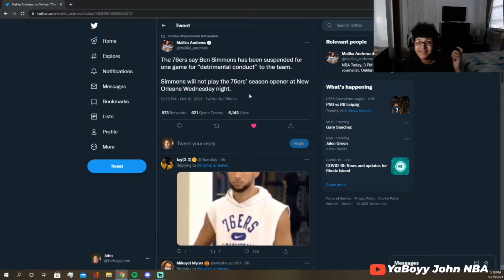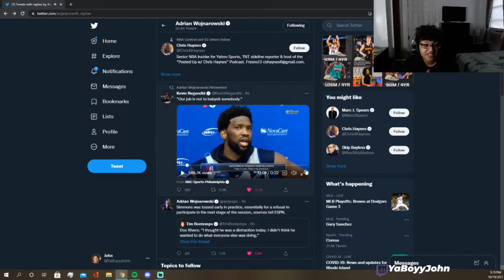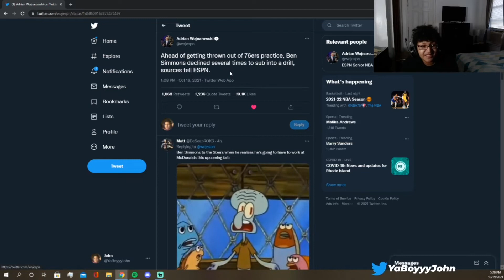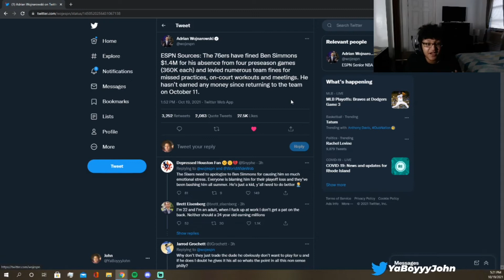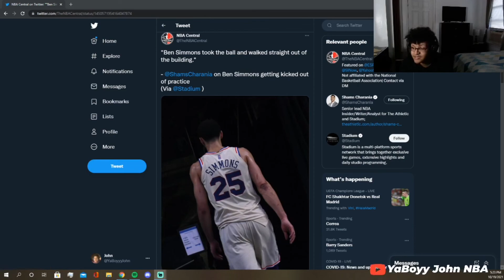DOC RIVERS KICKS BEN SIMMONS OUT OF THE 76ERS PRACTICE AND SUSPEND HIM 1 GAME FOR BEING DISENGAGED!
SOCIAL MEDIA 🔥🔥🔥